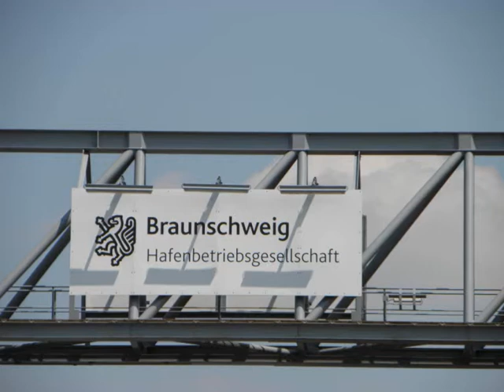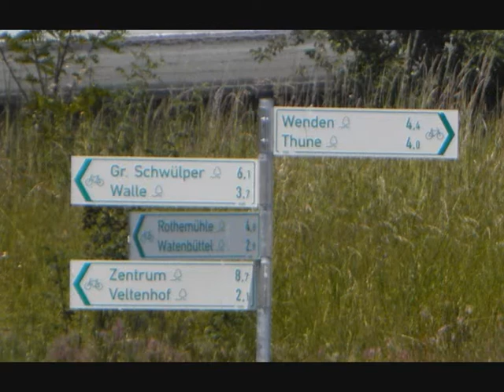Westside-Der Braunschweiger Hafen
Die Westseite des Braunschweiger-Hafens; von
Watenbüttel aus. Ist ein ganz schöner Betrieb da, was
dort so alles angeschippert kommt.
Ein kleiner Einblick auf die Westseite des Hafengeländes und
dem was da so an- bzw. ablegt. Ein Clip für alle Schiffer, Binnenschiffer,
Freizeitkapitäne und am Hafen-BS, sowie dem dass da rumschippert
interessierten Leutchen.

Wissenswertes:
Der Braunschweiger Hafen ist ein Binnenhafen im Norden der Stadt
Braunschweig, am Mittellandkanal mit direkter Anbindung an die BAB 2.
Eröffnet wurde er am 13. Mai 1934, nach 4 Jahren Bauzeit.
Ein 2001 errichteter Containerterminal verbindet Braunschweig mit den Seehäfen Hamburg und Bremerhaven. Zudem ist der Hafen über eine
Hafenbahn an das europäische Eisenbahnnetz angeschlossen.
Betreiber ist die Hafenbetiebsgesellschaft Braunschweig mbH, dessen
alleiniger Eigentümer die Stadt Braunschweig ist.
Geschichtsdetails:
Bereits um die erste Jahrtausendwende unterhielt die alte
Hansestadt Braunschweig einen Stapel- und Umschlagplatz an der
Oker. Im Jahre 1227 wurde erstmals urkundlich ein regelmäßiger
Schiffsverkehr zwischen Braunschweig und Bremen belegt. Dieser mußte
wegen zunehmender Versandung im Jahre 1764 wieder aufgegeben
werden. Im Zuge des 1906 begonnenen Baus des Mittellandkanals, ergab
sich wieder die Perspektive einer Anbindung an den Seehandel; der bis
dato ruhte. 20 Jahre später (1926) beschloss dann die Stadtverordneten-
versammlung den Bau des Hafens. Dieser wurde dann ab 1930 direkt
am Mittellandkanal erbaut und am 13. Mai 1934 feierlich eröffnet.
Aufgrund wachsender Schiffsgrößen wurden ab 1970 zwei Perallelhäfen
ausgebaut. Bis 1989 lag der Schwerpunkt der Tätigkeit in der Umladung
von Ost- und Westtonnage, diese Umladung fiel mit der Grenzöffnung weg.
Im Zuge wanderten die Lagerbetriebe und Speditionen ab. Zum nunmehr
reinen Hafenbetrieb übernahm die Hafenbetriebsgesellschaft auch
Logistikdienstleistungen. Diese führten dazu das 2001 nochmals ein
Parallelhafen vergrößert und um ein Containerterminal mit rund
33.000 qm befestigter Fläche erweitert wurde.